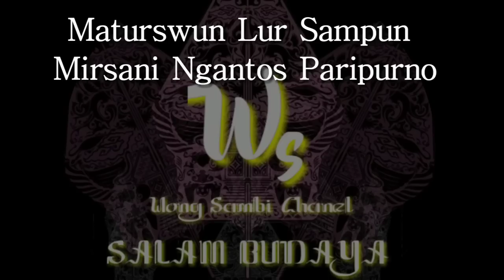Derr !! Mega Kewanen Ngajak Masda Menyang K U A Dadi Tenan Iki Lur !